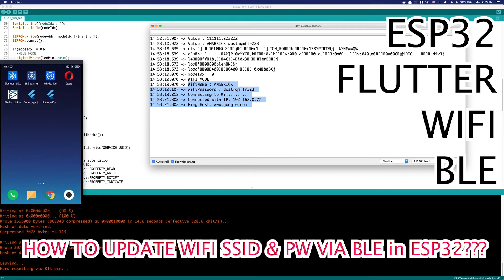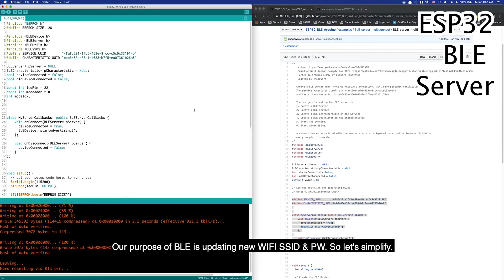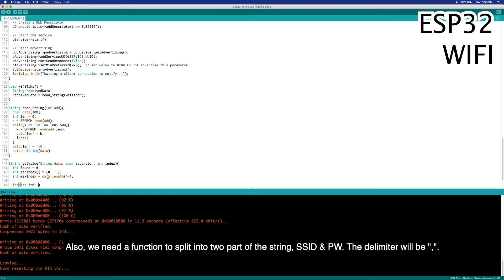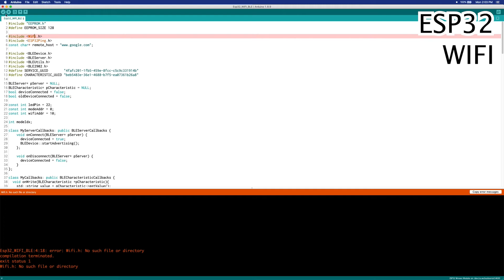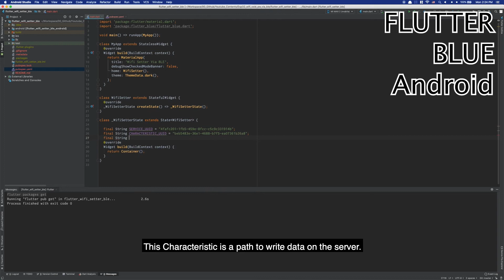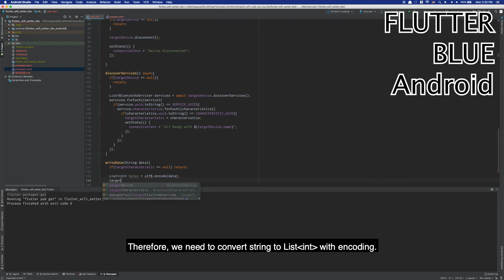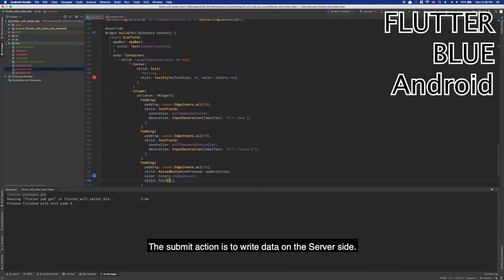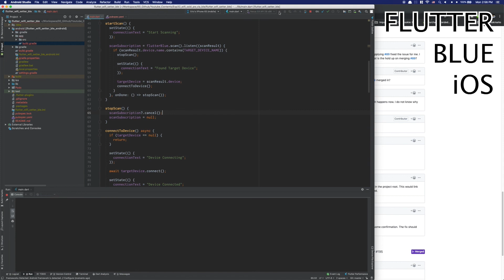ESP32 | FLUTTER | BLE | WIFI - HOW TO UPDATE WIFI SSID & PW VIA BLE in ESP32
We know that it's impossible to use both Wifi and BLE simultaneously. Through a switching mechanism, we can use both of them separately. In this video, how to update Wifi credential via BLE with Flutter app.